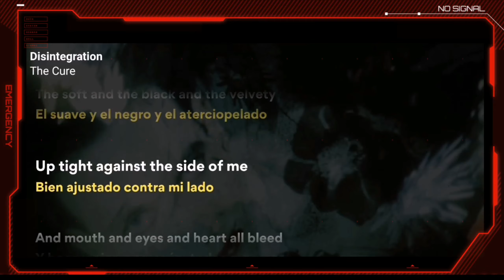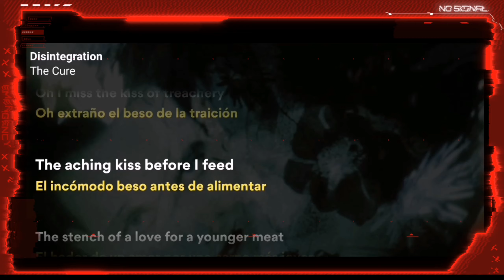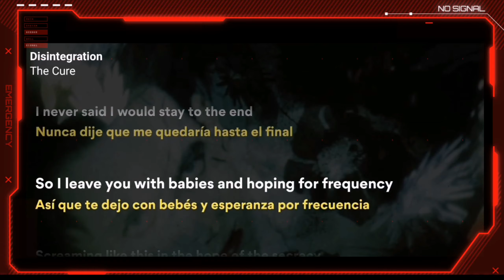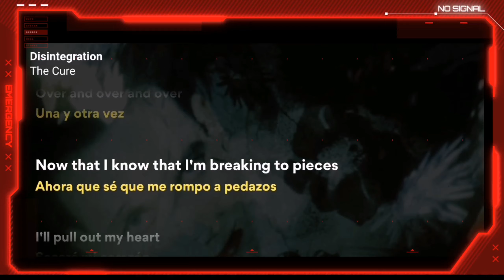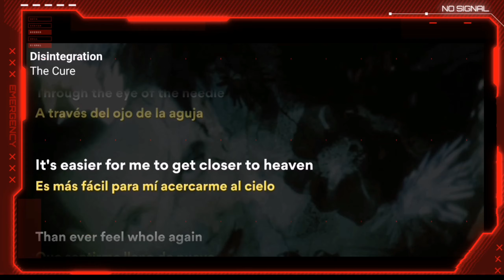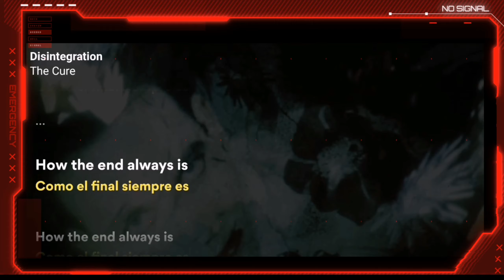The Cure - Disintegration